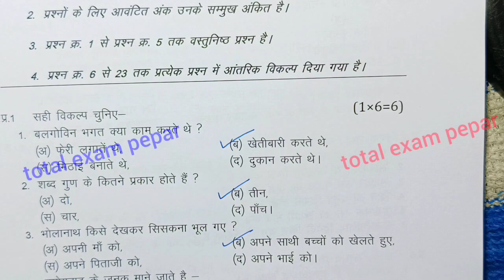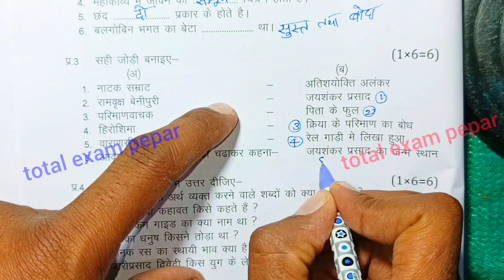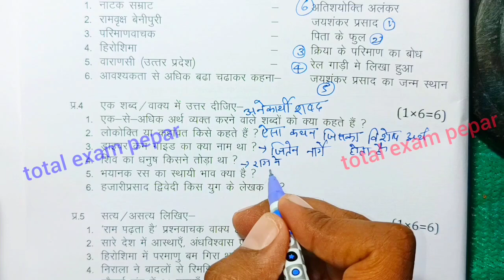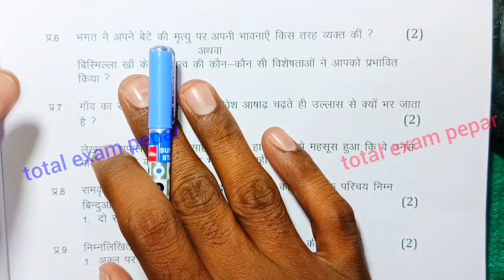class 10th hindi varshik paper 2024 mp board / वार्षिक परीक्षा 2024 हिंदी पेपर दसवीं / annual exam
class 10th hindi varshik paper 2024 mp board / वार्षिक परीक्षा 2024 हिंदी पेपर दसवीं / एमपी बोर्ड hindi paper real set A set b set c set d full solution

मध्य प्रदेश का रियल पेपर हिंदी का सेट D

aaj ka hindi ka paper kaksha dasvin set e

class 10 Hindi annual exam paper 2024  most important question set e

(5) kaksha dasvin varshik paper set e

class 10th hindi paper 2024 /class 10th hindi ka varshik paper / कक्षा 10 हिंदी पेपर 2024 /annual